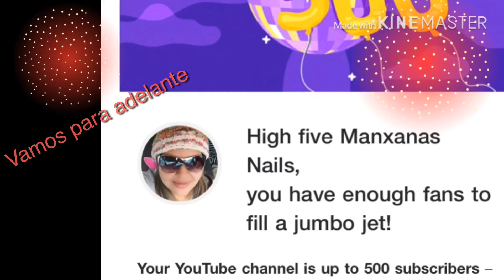Si se puede ya 500 gracias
Gracias a todos ustedes por estar aquí y por ser parte de esta familia mil bendiciones y si se puede gracias

Blogs

Acrylic nails

Health